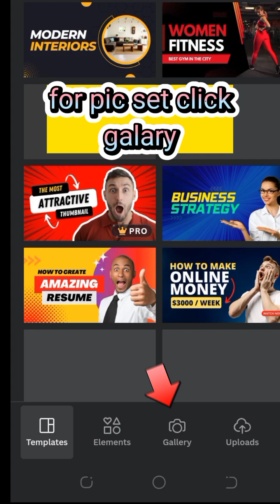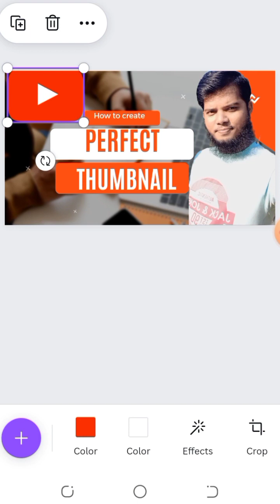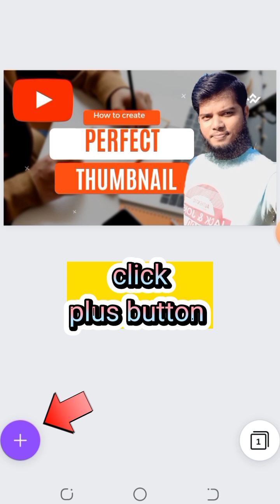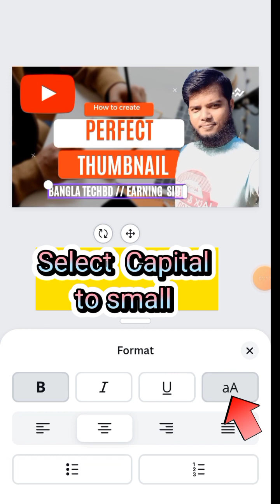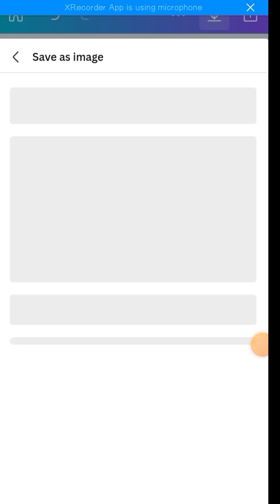Youtube Thumbnail || ইউটিউব থাম্বনেল তৈরি ৪ মি.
Youtube Thumbnail
Thumbnail setting
ইউটিউব থাম্বনেল সেটিং

ইইটিউবে কিভাবে থাম্বনেল তৈরি করবেন মোবাইল দিয়ে দেখিয়ে দিব।যা সকলের জানা জরুরি।তাই আমি আপনাদেরকে থাম্বনেল কিভাবে তৈরি করতে হয় তা জানানোর চেষ্টা করবো,,,
সকলকে আমার ভিডিও দেখার জন্য ধন্যবাদ।
যদি কোনো ভুল ত্রুটি হয়ে থাকে অবশ্যই আমাকে ক্ষমা করবেন।

Canva Link➤ক্যানবা তে থাম্বনেল তৈরি করুন মোবাইল দিয়ে ➤

কিভাবে ডলার ইনকাম করতে হয় ভিডিও লিংক ➤

এই সাইটগুলোতে আপনি কাজ করে
একটা ভালো পরিমান টাকা ইনকাম করতে পারবেন।

ছবির ব্যাকগ্রাউন্ড তৈরি করুন ৩০ সেকেন্ড  ➤

ইনস্টাগ্রাম লিংক ➤ফেইসবুক লিংক